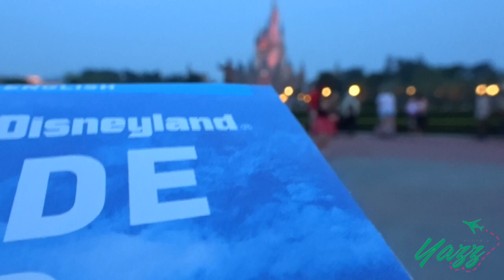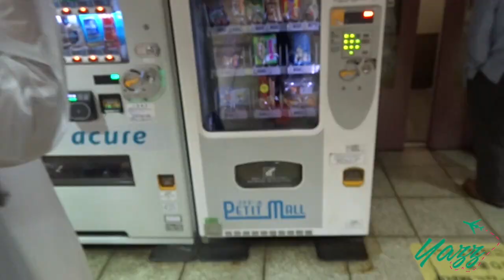JetLaggedWithYazz | Tokyo, Japan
Join my friends and I as we explore a little bit of Tokyo ! We went during the rainy season so it did rain for a few hours while we were there, but we still had an amazing experience !

SC: @oopsyazzysaid

Music is by Marco B.